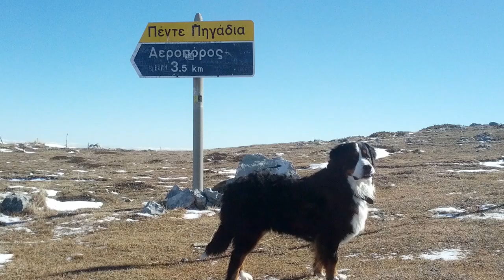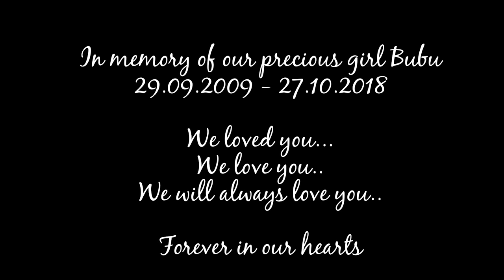Bernese Mountain Dog. In memory of Bubu.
This video is made in memory of our precious girl Bubu. It were the best 9 years spent full of love, happiness, joy and adventures. Together we have learnt many things, we have visited and explored many places, we were hiking and running around greek mountains Rodopi, Pindos, Paggaio, Pelion, Zagori but most of all in mount Olympus. She was so unique, smart, full of passion for swimming, for playing with the wooden stick, she had so great character... We miss you Bubu.
Our sweet memory.

edited by VM photography & Videography